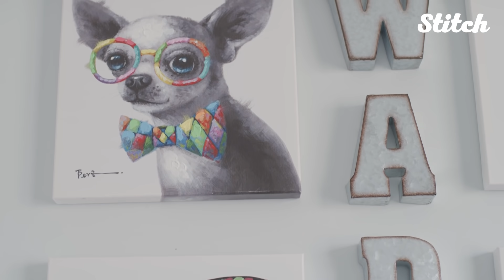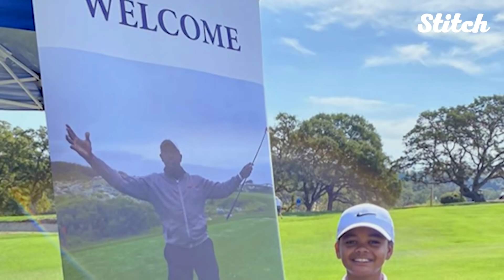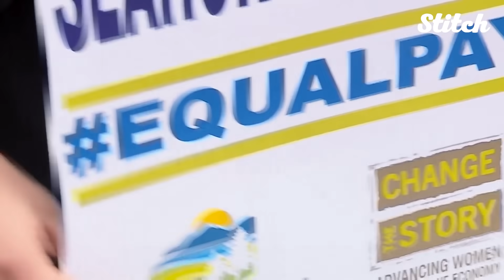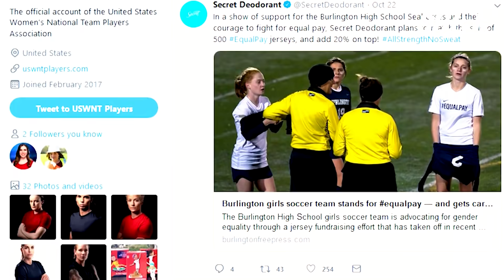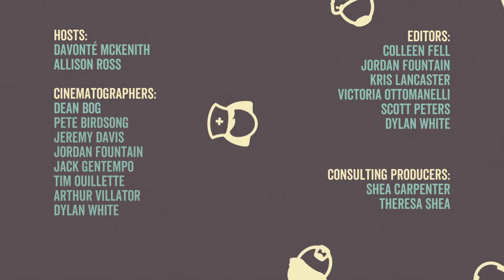Trailblazers and Activists of the Sports World | 9 Inspiring Athletes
These are the stories of runners, soccer players, skateboarders, basketball players and more who are inspiring change. Featured athletes include Oksana Masters, a paralympian whose new prosthetics will help her excel. Hear from Gabby Huddleston, an 8-year-old who's taking the world of youth golf by storm. And you'll be inspired by the story of a high school soccer team that's taking a stand against the gender pay gap. These are just three of the nine stories that remind us that athletes can effect change far beyond the court, field, or track.

Featured Stories:

Para-athletes:
Oksana's Upgrades - :50
Less Leg More Heart - 2:16
Larry's Golf Game - 6:42

Trailblazers:
In Bliss on the Field - 8:20
Shred Your Fears - 10:23
Daddy's My Caddy - 14:19

Activists:
Seahorses Send a Message - 16:03
Hero Huskers - 18:11
Aly Overcomes - 20:00